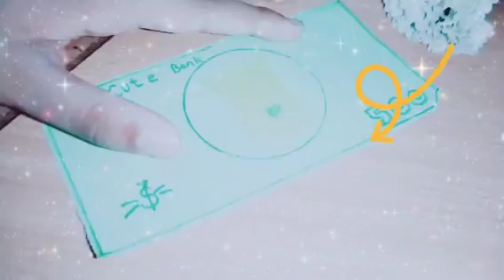Diy cute money easy craft idea 💡